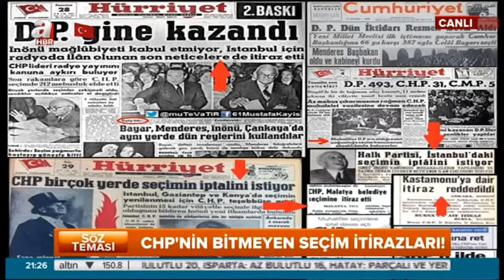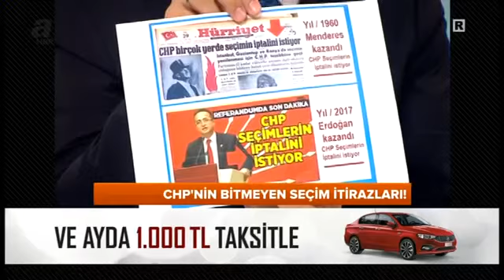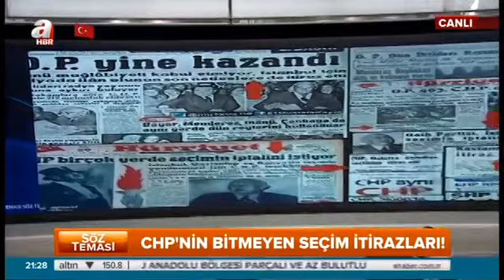Başkan Menderes Atilla, CHP Zihniyeti Atalarından Bunu Gördüler 20 Nisan 2018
Başkan Menderes Atilla, CHP Zihniyeti Atalarından Bunu Gördüler, Açık Seçim Gizli Tasnif 20 Nisan 2018